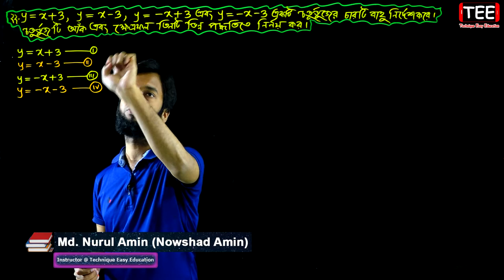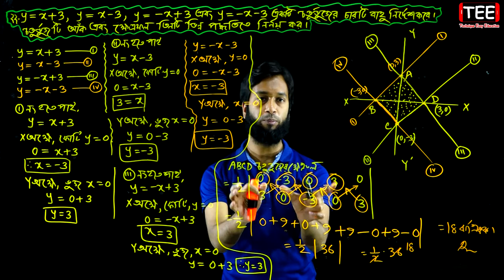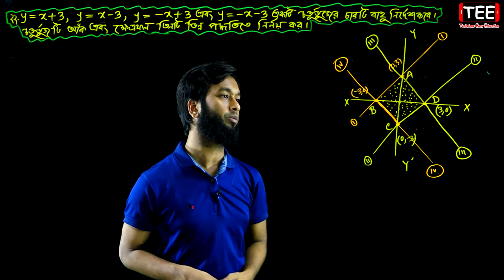পর্ব-১৫ || স্থানাঙ্ক জ্যামিতি || অনুশীলনী ১১.৪ || নবম-দশম উচ্চতর গণিত | SSC Higher Math Chapter 11.4